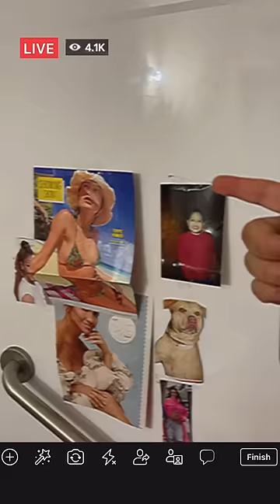How Dudes Be On Live In Jail